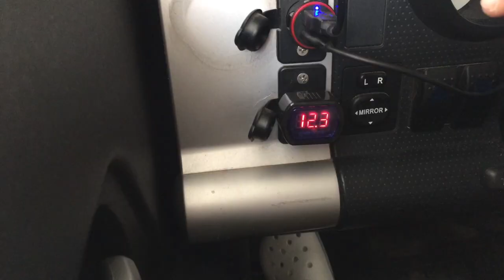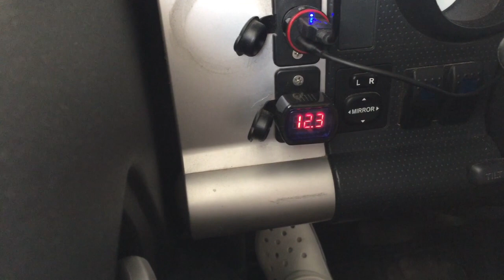تركيب بطارية اضافية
طريقة تركيب بطارية اضافيه ل تيوتا اف جي
Toyota Fj